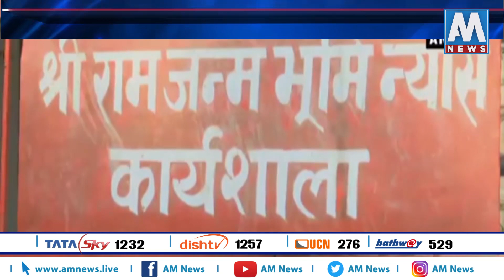NEWS 360 | रामजन्म भूमी विवाद प्रकरण, हिंदू संघटनांना जागेचे वाटप नकोच